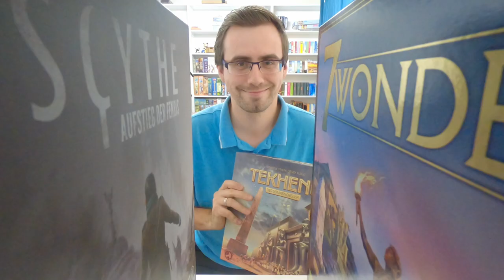Aufgetischt - No110 | Rüdiger legt los - 2021